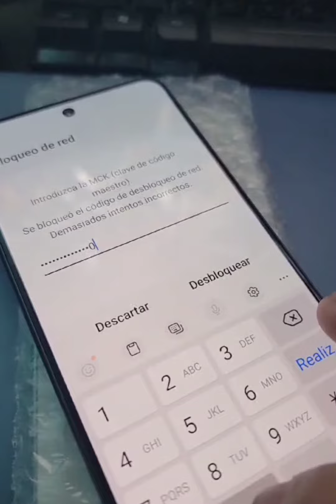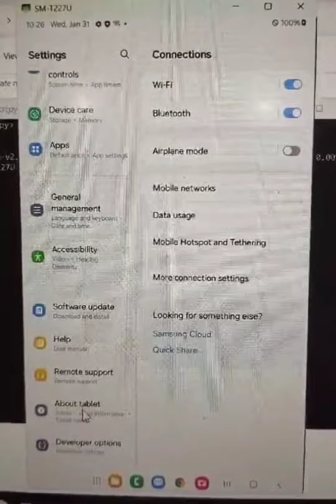How to unlock a Samsung Galaxy A7 Lite tablet from the year 2024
SAMSUNG A7 LITE T227U UNLOCKED
HOW TO UNLOCK SAMSUNG A7

A7 HOW TO UNLOCK

SAMSUNG A7 T227U
all binaries are not allowed to be flashed
a032f dead boot repair
edl Samsung
hard reset s22
how to remove the sim card from a samsung
how to unlock a traction
how to unlock Samsung finance plus
Nokia 7 plus frp bypass
oppo a57 lock
oppo model cph2387 ka lock kaise tode
Samsung Galaxy S24 Ultra: Everything They Didn't Tell You (Updates)

Samsung S23 FE How To Flash Debug (TESTED SM-S711U) # Samsung S23 Dead Boot Repair (By USB) DEBUG

Redmi 7 And Y3 BootLoader Unlock With ISP Pinout No Auth Account No Credit | UFI BOX | EASY JTAG

HOW TO DEBUG FLASH Samsung Galaxy S22 Ultra S22 S908U ANY BINARY

Samsung FRP Bypass Methods Revealed
decoding combination locks
samsung a04e finance plus unlock
samsung a04e kg unlock tool
samsung a042f
kg locked samsung
samsung finance plus unlock
viettel telecom
samsung A127F kg lock remove unlock tool
samsung A127F kg unlock
a04e kg locked
samsung kg lock remove
watu credit phones
A127F kg locked
all binaries are not allowed to be flashed due to kg locked
how to remove payjoy from samsung A12
finance plus unlock samsung
samsung A12 phone locked how to unlock
how to remove watu credit account
samsung A127F finance plus unlock
samsung A127F telco lock
A12 kg locked unlock tool
kg lock unlock tool
combination lock
samsung a23 dead boot repair
samsung stuck on boot logo
samsung s23 ultra kg lock remove
how to turn off samsung s23 ultra
how to turn off samsung s24 ultra
how to unlock imei blocked phone
samsung A12 terkunci samsung finance
samsung A12 finance lock remove
samsung A12 frp bypass
samsung A12 kg lock remove
samsung kg lock remove permanently
A127F kg lock remove
A127F kg locked pandora
A127F kg lock unlock tool
bypass samsung a04e
como quitar payjoy de samsung
desbloqueio mdm samsung
dialog lesi pay phones unlocked
how to unlock watu credit phone without paying
kg lock remove
kg lock samsung bypass
payjoy como desbloquear
reverse engineering course
samsung a03 core bloqueado por imei
device control samsung
your device has been restricted because it has not been online for 30 days
vivo y21 test point
samsung a04 kg lock remove 2 3
samsung finance plus unlock 2 3
device locked oppo 2 2
how to remove payjoy from samsung 1 2
como desbloquear celular payjoy 1 1
jsc kcell блокировка 1 1
how to change imei number on android 2 1
how to remove watu credit account 2 1
how to unlock watu credit phone forever 2 1
a04e samsung 1 0
phone locked this phone cannot be used without authorization 1 0
samsung a04e phone locked how to unlock 1 0
kg locked samsung 1 0
payjoy 1 0
huawei nova 3i 1 0
samsung device control 1 0
পাম তেল কিভাবে তৈরি হয় 3 0
telco lock 1 0
watu credit phones 1 0
кнопочный телефон 1 0
সরিষার তেল কিভাবে তৈরি হয়